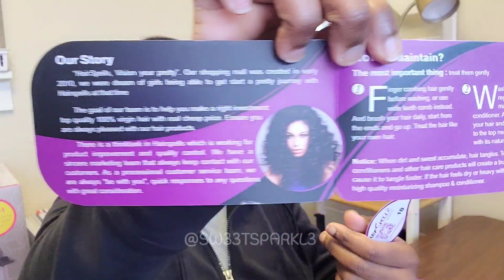WHAT U-PART WIG?? ft HAIRSPELLS BRAZILIAN KINKY STRAIGHT 18 INCHES | definitely a head-turner 💁🏾‍♀️🔥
🌟Hair details:2*4 inch 130 density Brazilian kinky straight hair U part wig 18 inches

Hey everyone!! So this is my first time trying out a u-part wig and I think I did a pretty good job. Wearing a u-part wig eliminates having to blend lace and baby hairs and glue (of which I am not a fan). This hair is very voluminous so it would be perfect for date night or even for an everyday look. But when I went to work, I simply pulled it back for a more conservative look. All and all, I'd say it turned out well. What do you guys think? Let me know down in the comment box.

🌟TIME STAMPS
0:00 intro
0:13 unboxing
1:01 cutting lace
1:20 try-on
2:38 curling wig
5:14 curling my real hair
6:45 blending & results

🌟PRODUCTS USED/RECOMMENDED

▪️Conair Fashion Curl Curling Iron, Pink
(sorry the Irresistible Me was unavailable)

🌟WHAT I USE WHILE MAKING MY VIDEOS

Sparkle Nicole
1101 W 40th Street Unit 2466